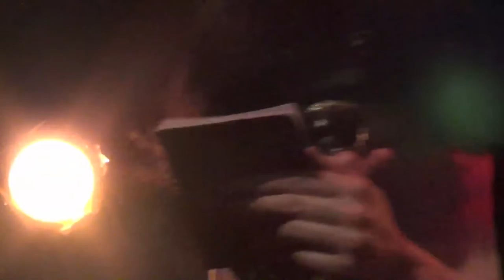MOSTER FEST II - ACCHIAPPASPHIRT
B+EAST BEAT presenta

MOSTER FEST II
roma

FANFULLA via fanfulla da lodi 5

Il Moster Fest nasce con la sua prima edizione nel 2013 dall'iniziativa della band Moster Dead - da qui il nome del festival -
Per la seconda edizione il Moster Fest triplica i giorni di programmazione presentando la più vasta quantità di progetti localizzati nell'area di Roma est, tra i quartieri del Pigneto e Torpignattara, alcuni già noti - Borgata Boredom - altri poco conosciuti,altri nati da pochi anni o al debutto.
Il Fest sarà un susseguirsi di live nei maggiori circoli Arci della zona, band e solisti accomunati da un approccio spregiudicato e uno spirito DIY a vari generi musicali, dalla canzone d'autore italiana al noise, dalla psichedelia elettronica al pop sbilenco e altro ancora.
Un monumentale affresco sonoro della scena di Roma est aggiornata al 2015.